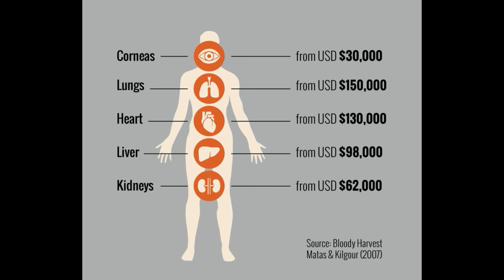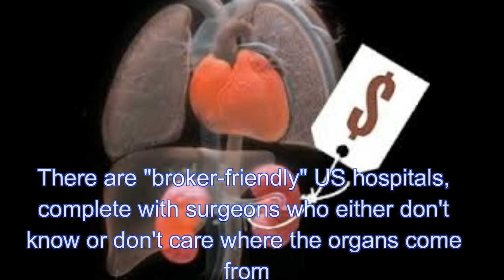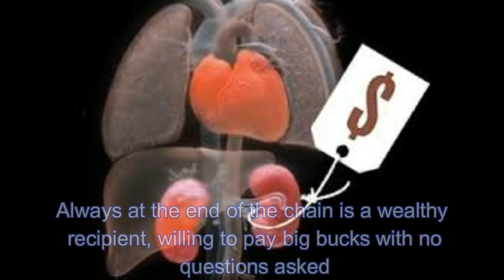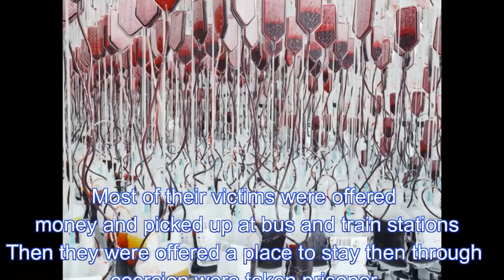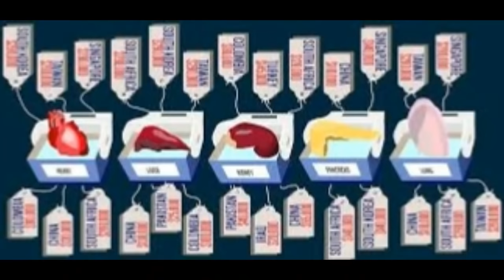Organ Harvesting and the Black Market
This week I'll discuss the illegal business of organ harvesting and the connection to the black market.